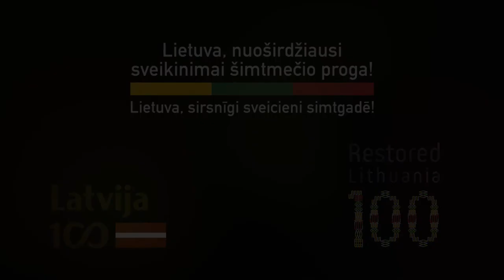Su gimtadieniu, Lietuva! | Sveiciens Lietuvai valsts atjaunošanas simtgadē!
Mēs zinām, ka dziesmā ir spēks, tādēļ Latvijas cilvēki Lietuvu valsts atjaunošanas simtgadē sveic dziedot. Jaunieši dzied „Du gaideliai” (Divi gaiļi) - šī dziesma lietuviešiem ir kā mums „Kur tu teci gailīti mans?”, to zina vai ikviens un ir viena no pirmajām, ko mazi bērni iemācās.

Video: Kultūras ministrijas Latvijas valsts simtgades birojs